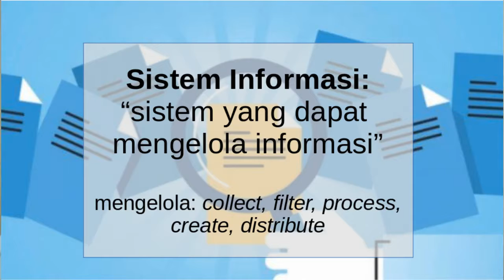sim what is information systems?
penjelasan singkat tentang IS
sistem informasi manajemen